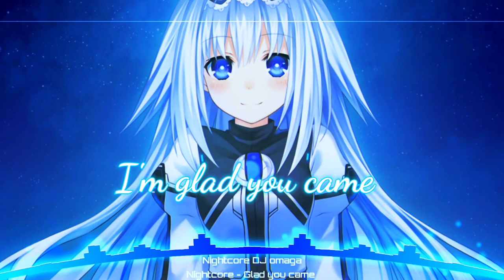Nightcore - Glad you came [Female version]